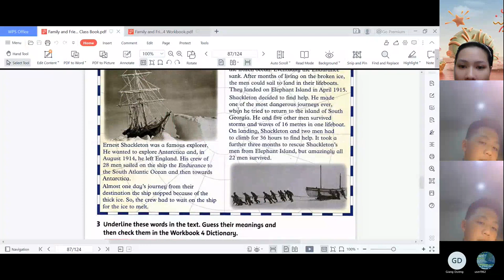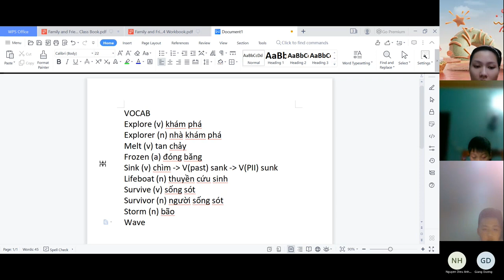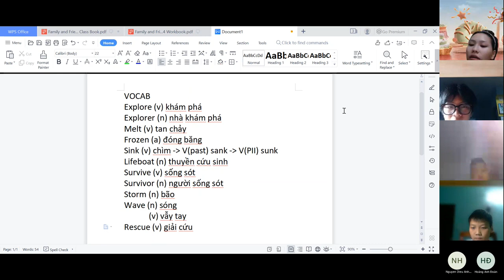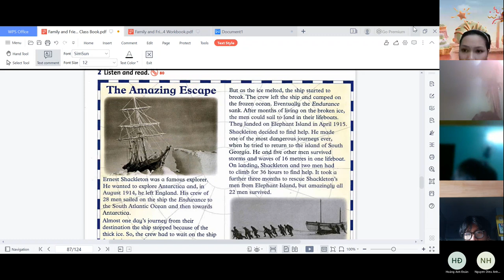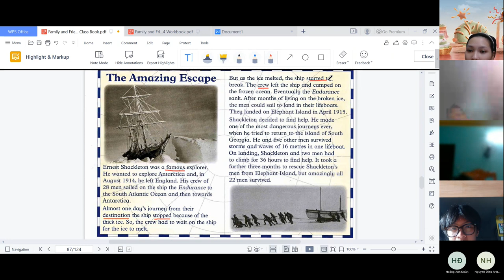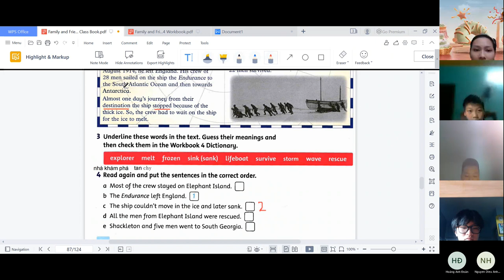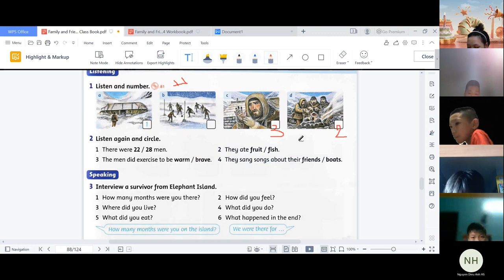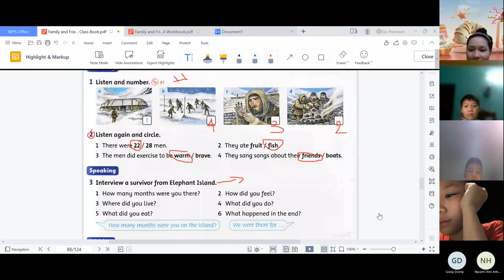GiangTube -LỚP C1-20220704_193200-Meeting Recording.mp4